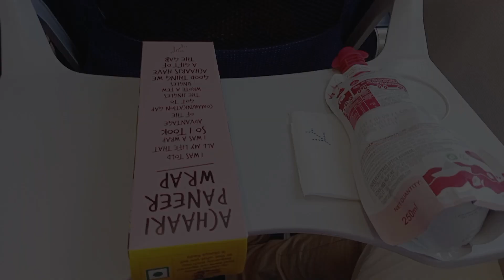😱OMG! MY Lifes Fast Aeroplane✈️ journey! saumen military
😱OMG! MY Lifes Fast Aeroplane✈️ journey! saumen military !Aeroplane journey ! Airport ! Airport tur! fast flight journey! Fast time flight journey tips.